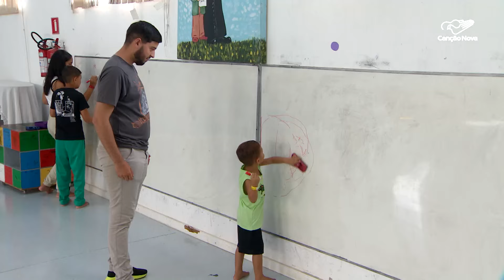Espaço Kids fica movimentado no Acampamento Vem Louvar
Desde o início de suas atividades, a Canção Nova se preocupa com a evangelização infantil e neste Acampamento de Carnaval a atenção para com os pequenos não foi diferente. Um espaço na Chácara Santa Cruz chama a atenção da criançada nesses dias.

Reportagem de Rodrigo Fernandes e Genilson Pacetti

Deus abençoe!